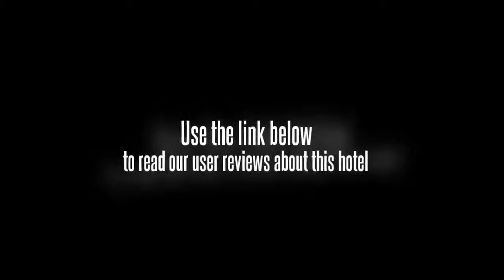Hotel Ratih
If you're travelling with a family in tow, the Hotel Ratih offers spacious rooms geared towards the requirements of families and kids. Rooms offer a TV. Wireless internet is available throughout the hotel, ensuring you'll have no trouble remaining connected while on the road.